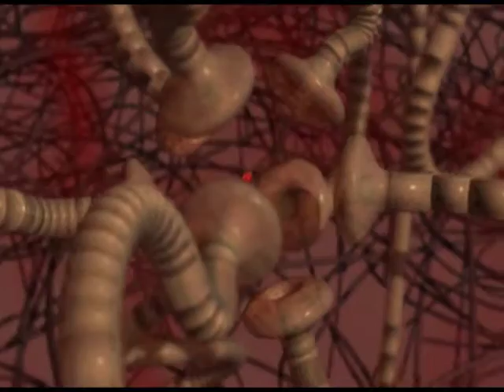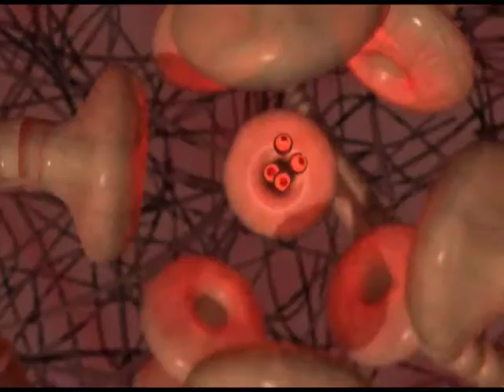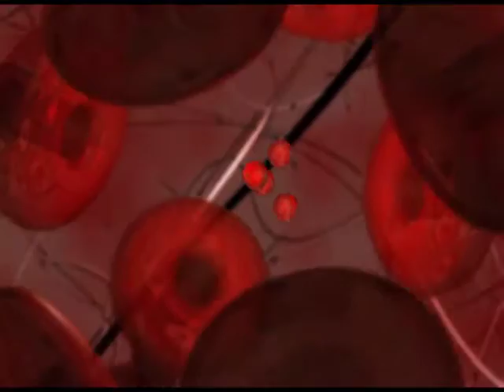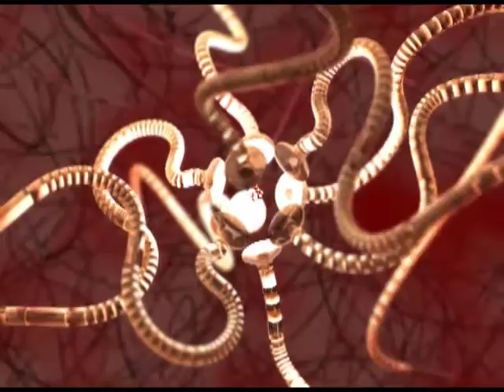Just a Thought, 2007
A single camera move shows the gathering of several objects that eventually generate a result.